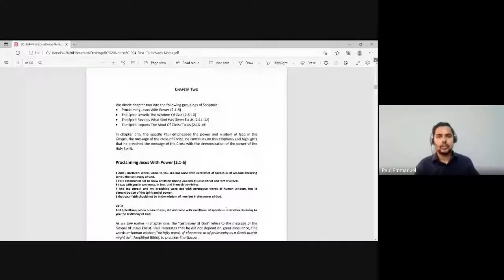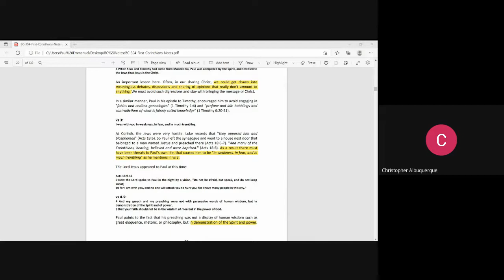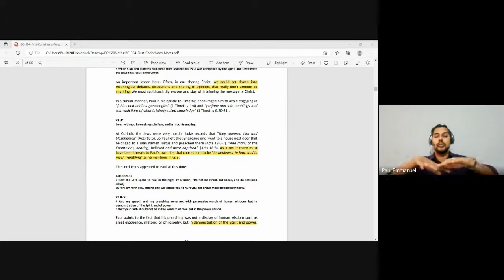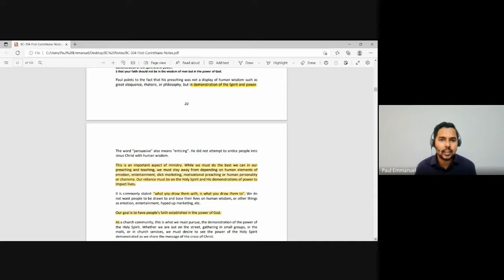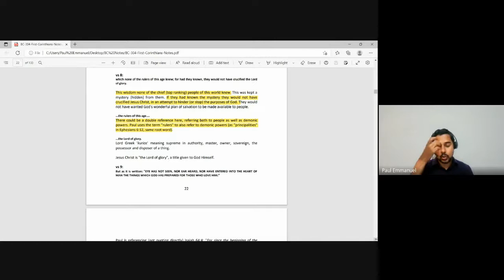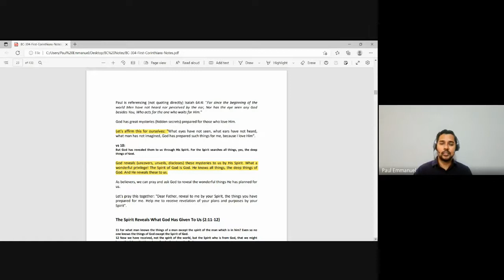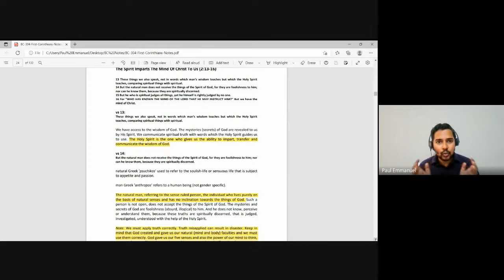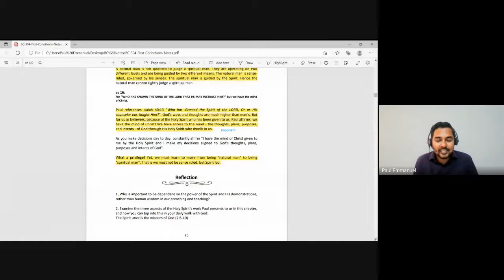1 & 2 Corinthians | Lecture 4 : BC304-1&2 Cor-20220822